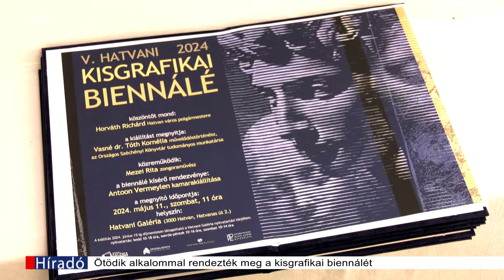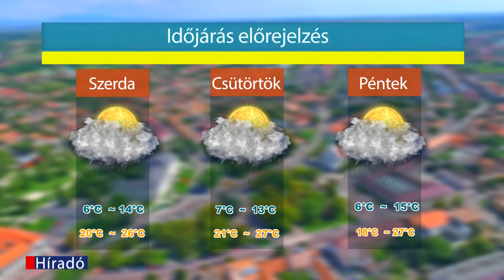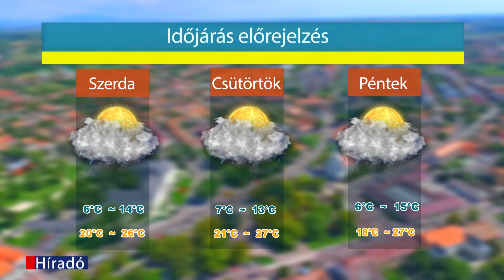Hatvan TV Híradó 2024-05-14